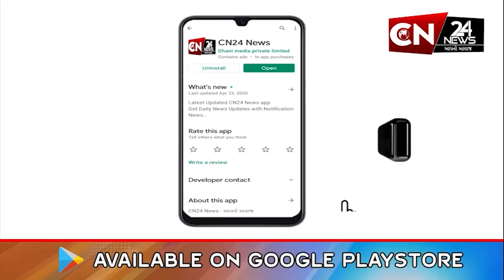બૉલીવુડ : ગોવિંદાને મળવા સેલેબ્સ પહોંચ્યા હોસ્પિટલ